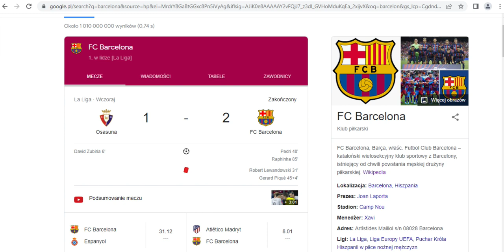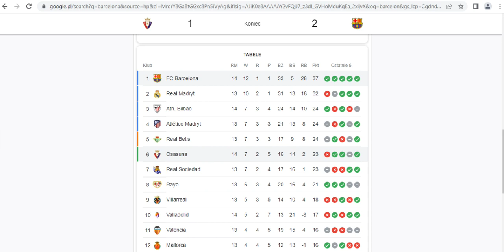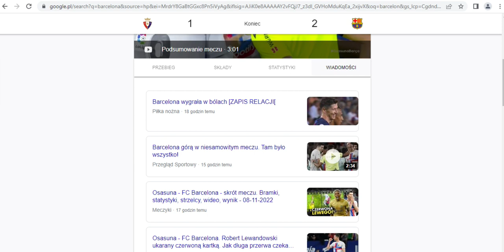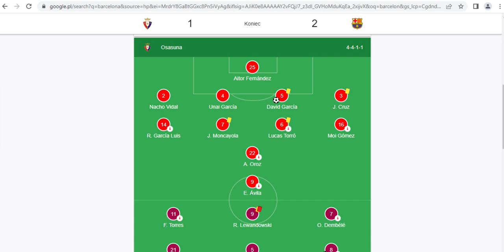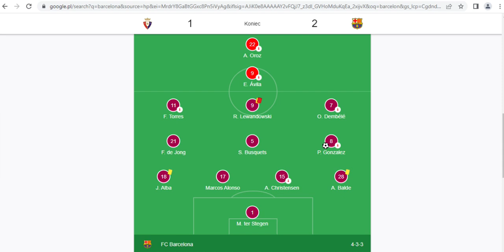Lewandowski czerwona kartka oceny piłkarzy Barcelony po meczu z Osasuną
Lewandowski czerwona kartka oceny piłkarzy po meczu z Osasuną